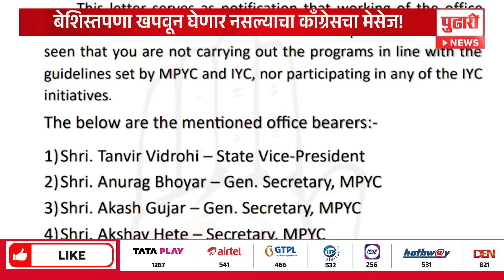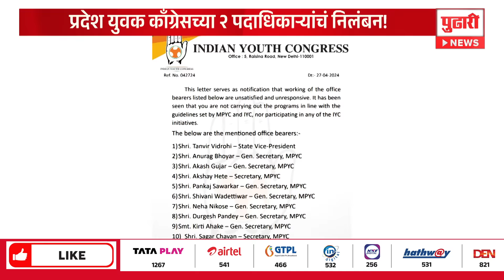Pudhari News | बेशिस्तपणा खपवून घेणार नसल्याचा काँग्रेसचा मेसेज | Congress| Shivani Vadettivar